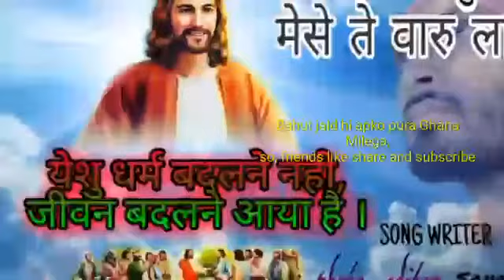तारे सी नातो जुड्यो ती, Tare si nato judyo ti,,Singer Sunil Sisodiya